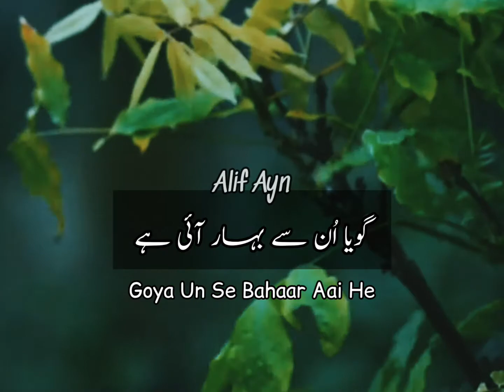Woh Hanse Keya Ke Khil Gaye Gunche - Haji Mehboob Ali Darbari | Alif Ayn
Kalam: Peer Syed Ghulam Moinuddin Gilani ( R.A )
Qawaal: Haji Mehboob Ali Darbari
Qawali Golra Sharif
Urdu Lyrics
Alif Ayn